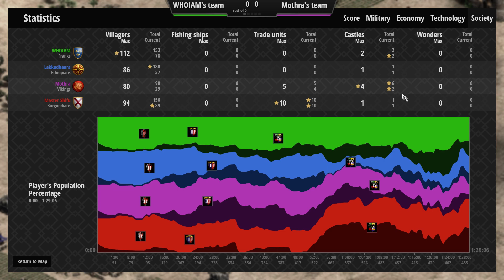AOEIIDE Insti Game - 2v2 Arabia - Lakkadhaara/WHOIAM in ranked game-Ethiopians/Franks vs Burgs/Viks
Lakkadhaara (Nama as Ethiopians) and WHOIAM (Maro as Franks) vs Master Shifu (Burgundians) and Mothra (Vikings)